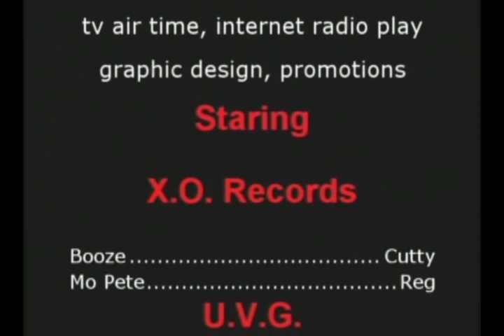Freebandz Test formorly TestMe's tour of Brooklyn (S. Baltimore) On Deep Flow TV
Star of Deep Flow ENT (Radio, recording studio and TV since 2003) This is a segment from a Deep Flow TV episode that aired on cable around 2007. To see the full episode (and those from Cherry Hill, PArk Heights and more showing their hoods), watch DeepFlowTV.com Season 1.